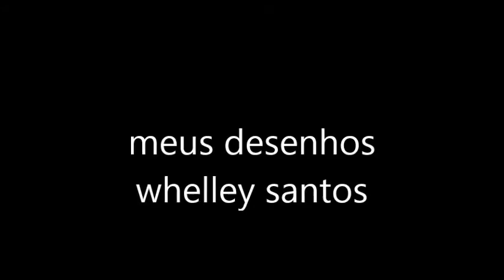desenhos de whelley santos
amo desenhar principalmente animais porque  amo animais desde 4 anos gosto de desenhar